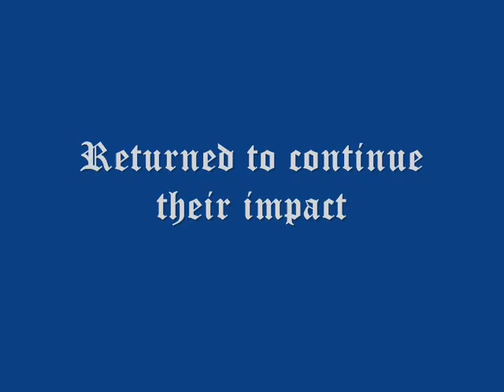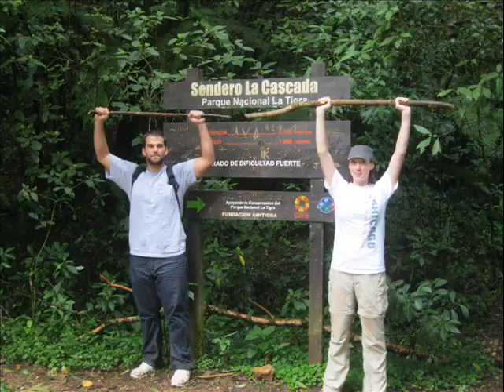CHIPA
From October 15-23, 2011 a group of seven volunteers made a trip to Tegucigalpa, Honduras.  In conjunction with Friends of Honduran Children (fhcindiana.org) and Sociedad Amigos de los Ninos, CHIPA set out to complete three projects.  Project One -- construction of a security perimeter wall around the compound at Nuevo Paraiso orphanage.  Project Two -- implement a music curriculum at Pedro Atala orphanage.  Project Three -- medical care to Escuela Nicaragua and Pedro Atala. CHIPA is happy to report that we successfully and enthusiastically completed all three projects.